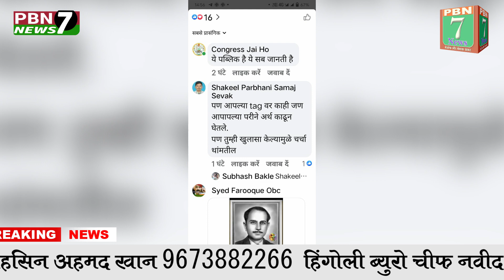PBN7 News Today's 19 03 2022 News Update !!! pbn7news वेगवान मराठी बातमीपत्र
PBN7 News Today's 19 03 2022 News Update !!!

 PBN 7 NEWS मराठी# # संपादक# मोहसीन अहमद खान MOB ★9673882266 ★ MOB ★ 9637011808 ★ परभणी व हिंगोली जिल्ह्याच्या प्रमुख घडामोडी जानूंन घेण्यासाठी राहा आमच्यासोबत अपडे